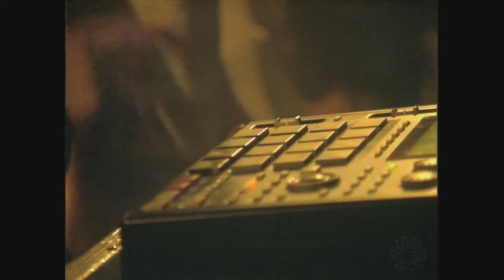LE VASCO x SHE SAW THE LIGHT // AOUTSIDE V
« Le Vasco » live à AOUTSIDE V (30 & 31 AOUT 2014)
organisé par l’Opération Maxi Puissance
à Palaiseau (91)

Retransmis en direct et en SECAM 576 lignes par Action Création (chaîne couleur)